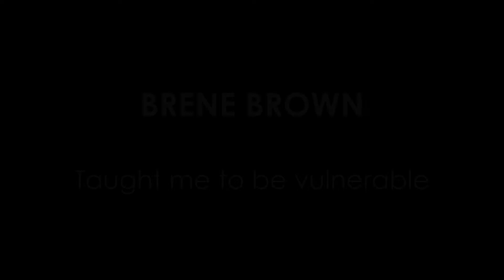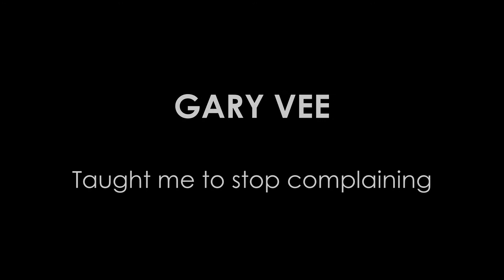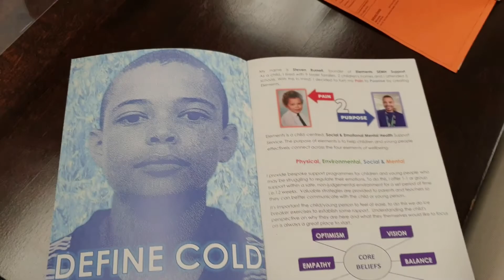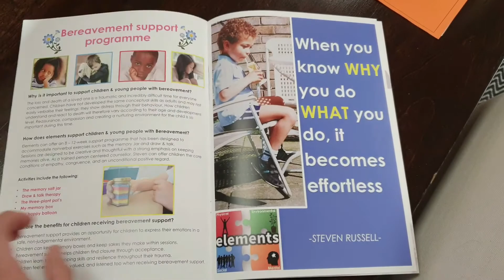***You need this Motivation ***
I have decided to combine my 6 top inspirational figures who have literally inspired who I am today.

Brene Brown
Jim Rohn
Gary Vee
Jordan Peterson
Les Brown
Steven Russell. that's me

Sit back, relax and take 10 minutes to create some massive inspiration in your life.